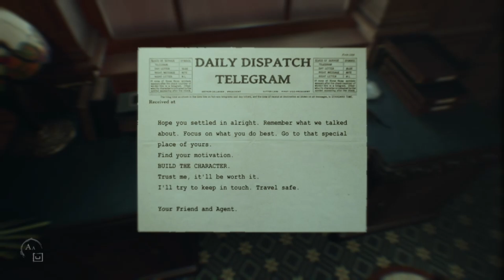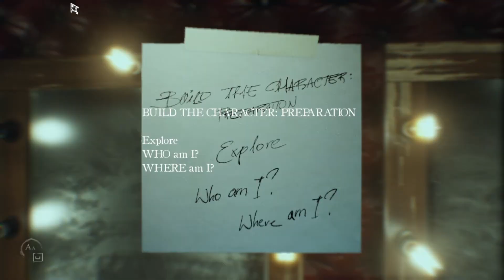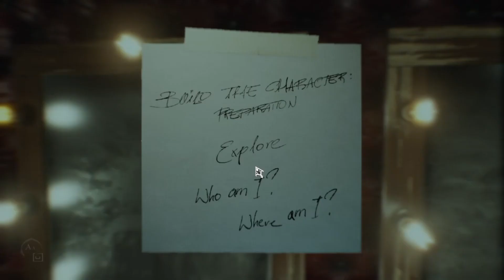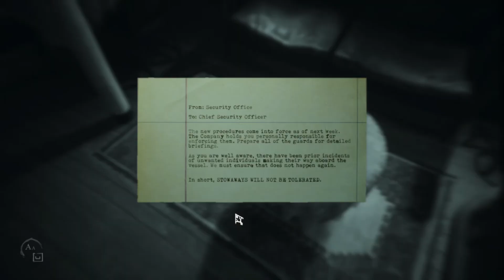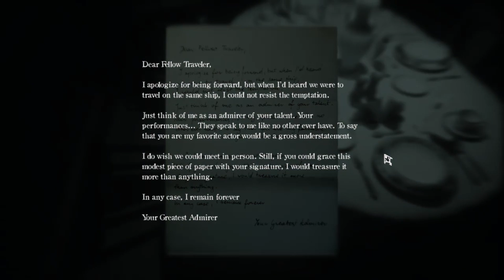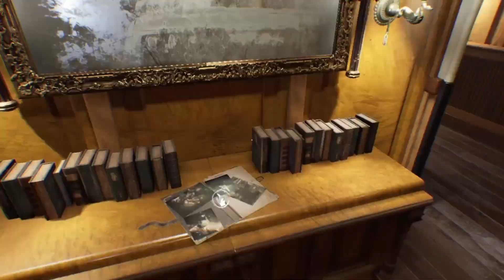TIDAK BERANI SENDIRIAN GUYS - LAYERS OF FEARS 2 INDONESIA PART 1